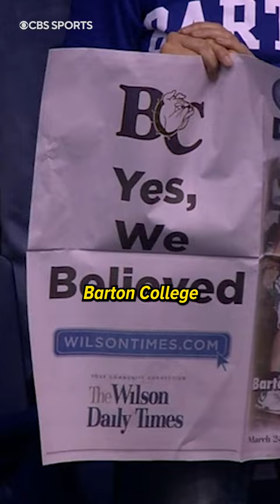Ian Eagle recounts the craziest ending he's ever called: The 2007 D-II National Championship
“You get intertwined in history. Dan Bonner and I worked the game and had not done many games together. And we feel this kinship to this day. We still text one another whenever there’s a great ending in a basketball game. We say: ‘But it wasn’t Winona State vs. Barton.’ That was a different level. Truly.”

- Ian Eagle on the heroics of Anthony Atkinson and Barton College in the 2007 Division II National Championship